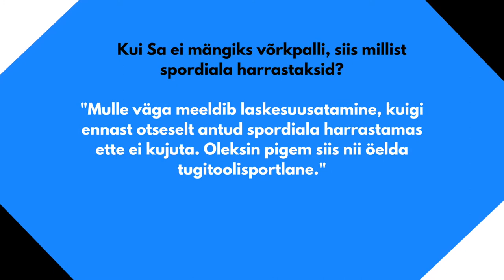Eesti naiste võrkpallikoondis 2018 - Kaisa Bahmatšev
Eesti naiste võrkpallikoondise sidemängija Kaisa Bahmatšev.

Photos:
Erakogu
TLÜ võrkpall Facebook